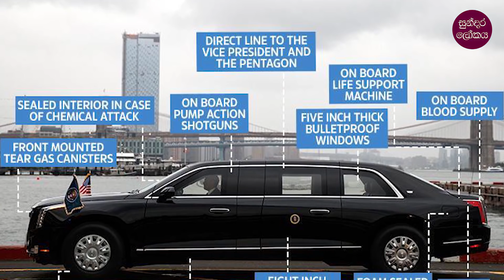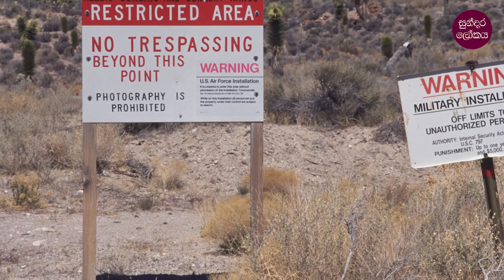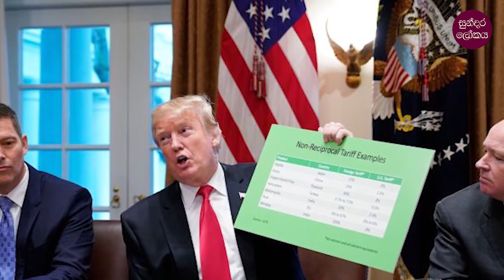ඇමරිකාවේ ජනාධිපතිට තියෙන සුපිරි බලයන් මෙන්න | Powers of US President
ඇමරිකාවේ ජනාධිපතිට තියෙන සුපිරි බලයන් මෙන්න